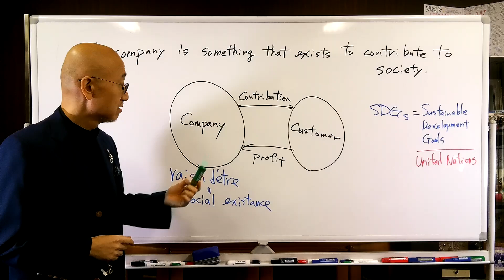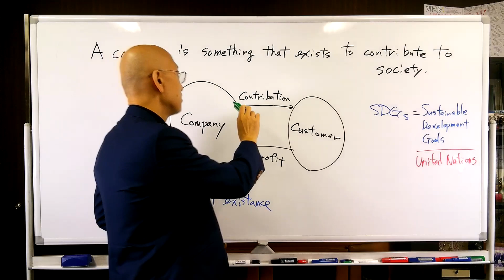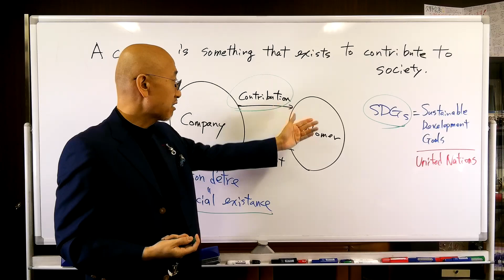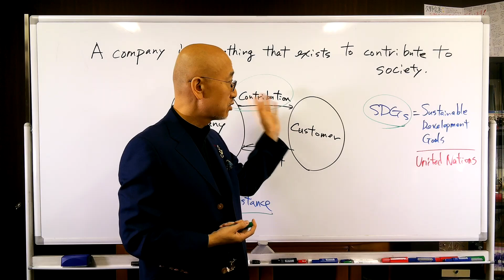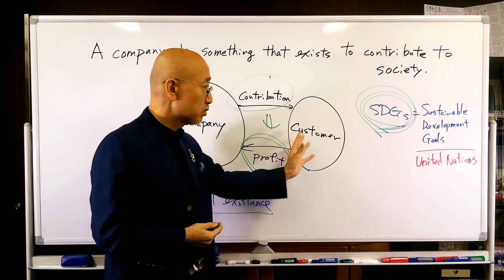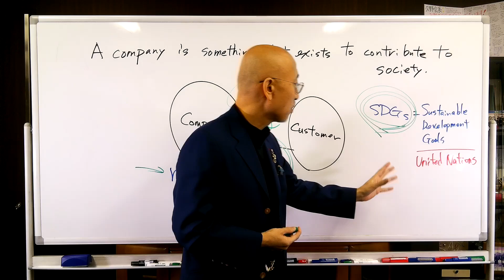【Day105】A company is something that exists to contribute to society.｜Maxims for today -YasunariKuno-